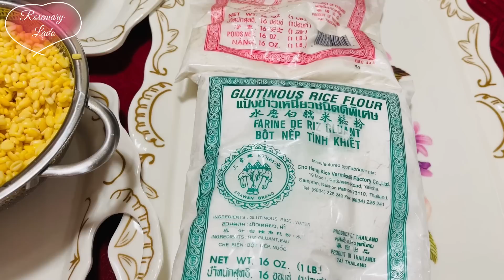XÔI KHÚC-BÁNH KHÚC HÀ NỘI nấu sao cho chuẩn, cho ngon khi bạn không có rau khúc.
🌺XÔI KHÚC-BÁNH KHÚC HÀ NỘI🌺
Từ lâu văn hoá ẩm thực của người Tràng An đã trở thành một nét tinh hoa trong văn hoá ẩm thực của người Việt Nam, chứa đựng trong đó là cả một kho tàng ẩm thực từ những món ăn cao sang cầu kì, tới những món ăn bình dị, tinh tế. Một trong những món ăn bình dị nhưng cũng không dễ tìm hay thay thế nguyên liệu để làm đó là BÁNH KHÚC.
Bánh khúc đã trở thành kí ức của dân Hà Thành để mỗi khi nghe tiếng rao từ đầu các con phố, ngõ vắng đêm đông, khiến lòng ai cũng bồi hồi đến kì lạ.
Chẳng biết có từ bao giờ, bánh khúc đã trở thành hương vị đặc trưng của vùng đất kinh kỳ, và là một nét văn hoá ẩm thực ko thể thiếu, màu vàng ruộm của đỗ xanh, màu xanh mơn mởn của lá khúc,và màu hồng hào của thịt ba chỉ, vị thơm nồng của hạt tiêu, tất cả tạo nên một hương vị đặc trưng riêng có.
Lá khúc phải là lá khúc tẻ, ko đc già quá cũng ko non quá, già quá thì nó xơ, non quá thì nó ko được thơm. Lá khúc dai giòn có mùi ngai ngái khi sơ chế nhưng khi hấp xong lại có mùi thơm rất đặc trưng, vì vậy loại rau chân vịt ( spinach) hay cải cúc quá mềm, nhanh nhũn tạo nhớt chỉ tạo ra màu nhưng lại không ra mùi bánh khúc, chỉ có thể thay thế bằng lá cải Kale là giống vị rau khúc nhất, một chín một mười cho những vùng hay mùa không kiếm được rau khúc.
Bánh khúc là một thứ quà vặt ấm nóng luôn làm thổn thức những người xa quê,hương vị của nó luôn làm người con xa quê trĩu nặng mỗi khi nhớ tới, để rồi mỗi khi thưởng thức miếng bánh, từng vị dẻo ngọt của gạo nếp, vị bùi bùi của đỗ xanh, vị béo ngậy của thịt mỡ kèm theo chút cay nồng của hạt tiêu lại khiến bao kí ức ùa về, và Mi Xù cùng những người con HN xa xứ khác chắc cũng vậy.
Nổi tiếng nhất là bánh khúc cô Lan ở 69 nguyễn công trứ HN, 3 đời làm bánh khúc từ những năm 60 và đến giờ có khắp các đại lý tại HN và cảm ơn chị Lan đã mang món bánh khúc của Hà Nội vang xa, nức tiếng món ăn vặt của người Hà Thành.
Muốn trải nghiệm và chinh phục đúng chuẩn vị bánh khúc mời các bạn vào bếp với MX nha
Link chia sẻ chi tiết ở đây
🍁Nguyên liệu làm cho 12 bánh khúc to hơn 150g một em hihi
500g đến 1kg gạo nếp (2-4 cups)
200g đỗ xanh
150g-200g thịt ba chỉ
1 bó rau nhỏ cải Kale bỏ cọng chỉ lấy lá
300g bột gạo nếp
2 tbsp bột gạo tẻ ( 40g )
2/3 cup nước luộc lá kale
2tbsp dầu ăn
Muối
Bột nêm
Hạt tiêu
Muối vừng
Ruốc
Hành khô
🍁Cách làm mời các bạn theo hướng dẫn chi tiết của MX trong video
👉Gạo nếp phải ngâm qua đêm cho nở gạo đồ xôi và hấp bánh với ngon, đỗ xanh cũng vậy ngâm ít nhất từ 2-4 giờ cho nở gấp đôi
👉Ướp thịt không cho mắm sẽ bị chua, không băm, không xào nhân.
👉Cải Kale phải luộc chín tới nhưng không được để nát, nước sôi lại để đúng 2 phút tắt bếp mang đi xay với chính nước luộc rau để bảo đảm độ giòn, dai, thơm của cải Kale. Chính vì vậy rau chân vịt hay cải cúc không thể thay thế rau khúc.
👉Đồ xôi vừa chín tới không được khô hoặc quá nát, nếu khô quá cho thêm nước, nếu nát quá thì nên sên lửa nhỏ cho khô lại chút để nặn nhân.
👉 Nước sôi mới đổ nếp vào, một lớp nếp một lớp bánh, đổ vồng gạo nếp để nếp được cả hơi, phủ trên bề mặt xôi bằng lớp vải xô để tránh hơi nước vào xôi, giữ xôi chín hơi để qua ngày vẫn mềm dẻo.
👉Thời gian đồ xôi phụ thuộc vào lượng gạo và số lượng hay khối lượng bánh khúc
👉Bánh khúc, xôi khúc đạt là hạt nếp mềm, dẻo, trong veo không bị nát, bánh khúc thơm, bột mềm nhưng không quá dẻo, nát, đứng bánh, nhân đỗ bùi bùi quyện với thịt nửa nạc,nửa mỡ béo ngậy thêm mùi cay nồng của hạt tiêu.
Chúc các bạn chinh phục thành công!
🌸Link mua miếng lót đáy đồ xôi

🌸Link mua miếng vải ủ xôi

🌺Link Album XÔI VÀ CÁC MÓN LÀM TỪ GẠO NẾP BY MI XÙ

🌺Link CÁC MÓN HÀ NỘI CHUẨN VỊ BY MI XÙ

FOLLOW MI XÙ ROSEMARY LADO